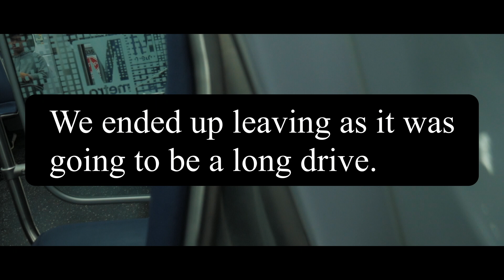City Side Episode 1: Washington D.C - The Smithsonian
Washington D.C is a power city, but that has never stoped it from being a weird cultural icon of the east coast. This is a look inside of the greatest museum in America, The Smithsonian.

Hope you guys dig the Vlog because there is probably a lot more of these coming in the future!

Alex James & Teknoaxe